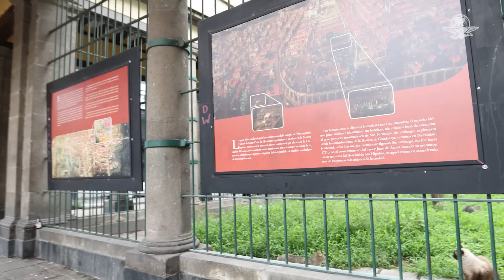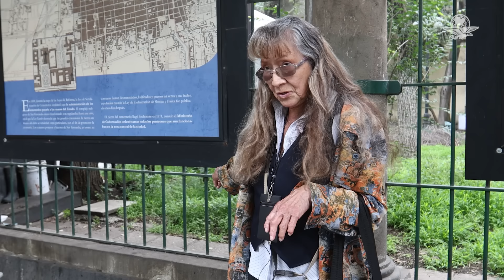Ni los gatitos se salvan de la insensibilidad; obstruyen cuidado de michis del Panteón San Fernando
“Catacumberitos”, activistas que velan por los gatitos que viven en el Museo Panteón de San Fernando, acusan que las autoridades del recinto han obstaculizado la atención a los felinos